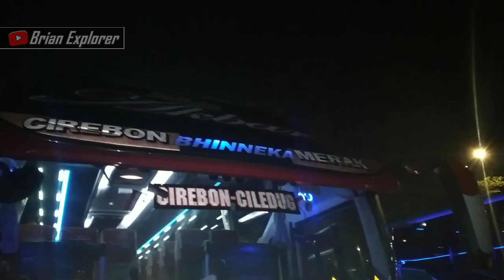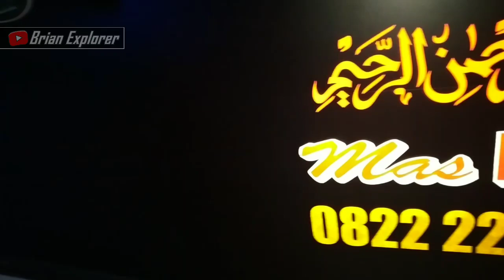Review singkatt.... Trip BHINNEKA "AKBAR" Bus Paling Keren Yang Lewat Jalur Pantura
Review singkatt
video trip report full sedang dlm prosess